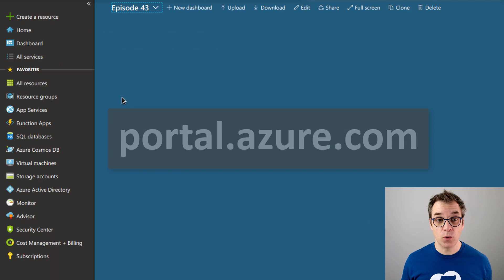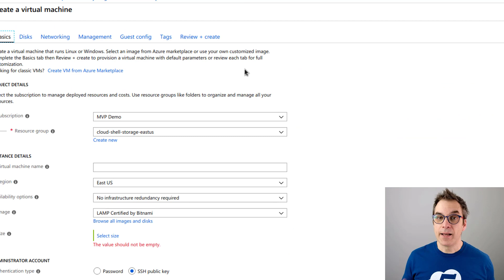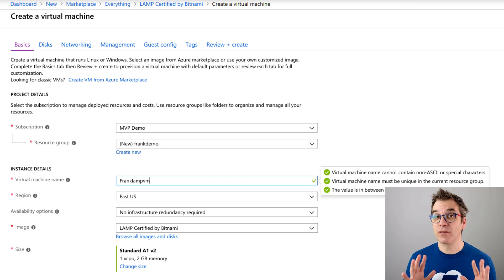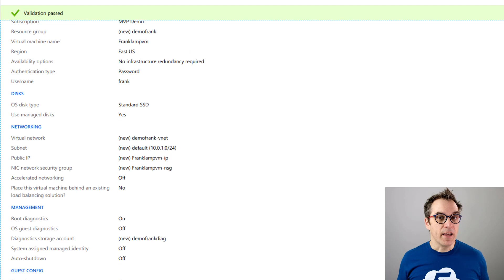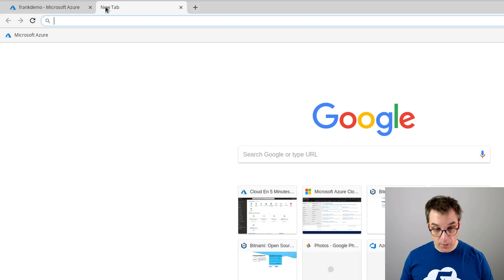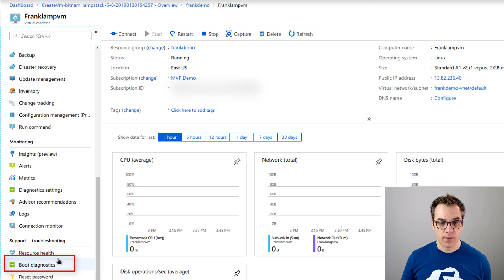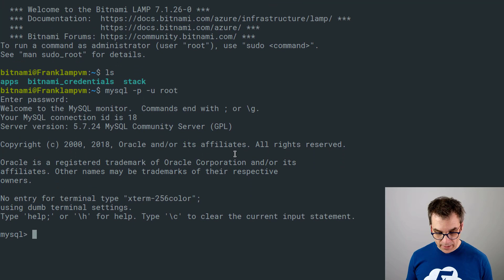How to create quicky a Lamp VM in Azure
In this second video of the Azure Quickstart, I will show how easy and fast it is to create a VM with Linux, Apache, MySQL, and Php (LAMP) all pre-configured.

(cloud5mins - Episode#43 )

- Camtasia 2018
- Fujifilm X-T2
- Blue Snowball